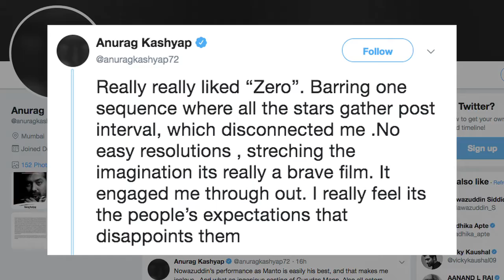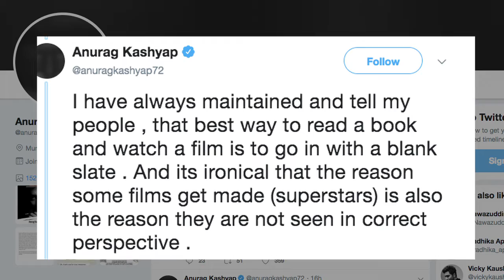Anurag Kashyap explains why Zero deserves to be watched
Directed by Aanand L Rai, Zero hit the screens on Friday. Several critics and directors took to Twitter and shared their views. Where the Gangs of Wasseypur director expressed his view as well as explained the reason to watch Shahrukh Khan starrer 'Zero'. The film also has Anushka Sharma and Katrina Kaif in lead roles.